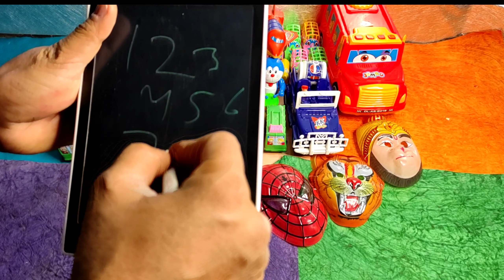unlimited toys | toy collection | jcb truck motar car aeroplane, gadi motar car cartoon video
Learn professional –unlimited toys | toy collection | jcb truck motar car aeroplane, gadi motar car cartoon video

About this video  –unlimeted toy , toy wala video, coca cola jeep gadi video , bus jeep unlimeted toys video story are explain

Thank you so you.

Playhouse Fungame